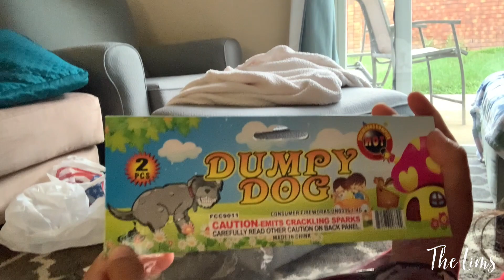Fourth Of July Weekend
We're The Lims! We love food, fun, and adventure!

👉🏻Instagram: tonilim86 (Family Fun) & tonisfitness (Personal Weightloss/Fitness)

Vlog Entry- July 3 & 4, 2021